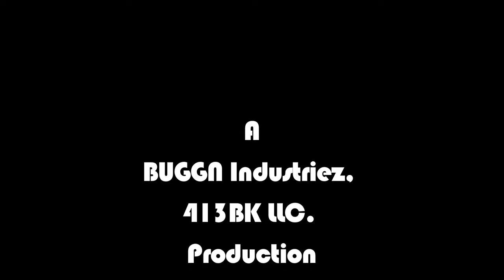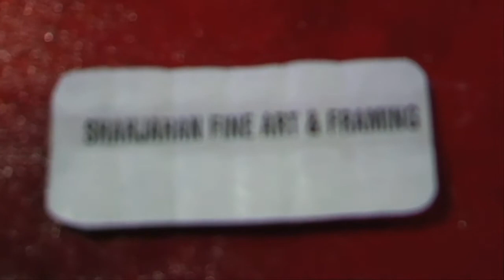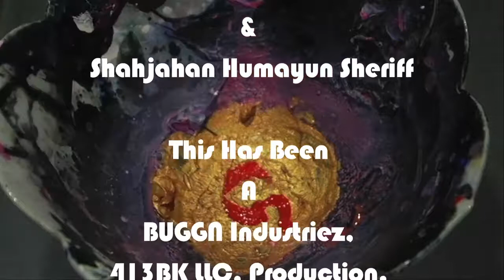Shahjahan Humayun Sheriff: Journey Of A Creative Mind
There's more than meets the eye with the staff at Portland Community College. Even in the gym, at the front desk. . ... Meet Cascade Campus Gym Front Desk Attendant, SHAJAHAN HUMAYUN SHERIFF. Watch the wonders unravel as we come with him on his JOURNEY OF THE CREATIVE MIND! ! !!!